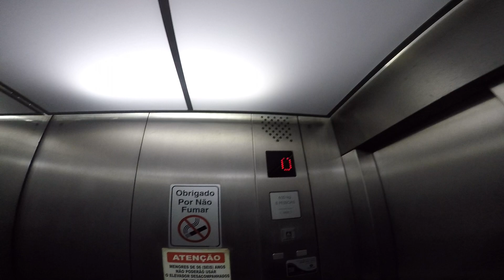Role de 1100kms em 2 dias com a BMW F800GS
Role até a casa de um amigo em Taquaritinga